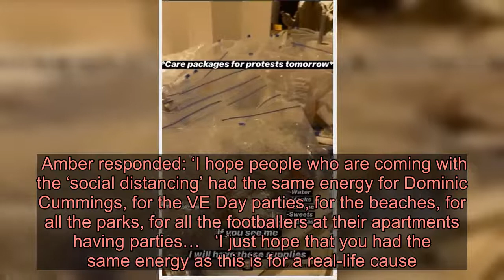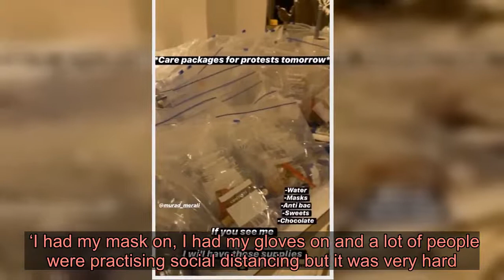Love Island’s Amber Gill heads to London’s Black Lives Matter march with care packages for protester